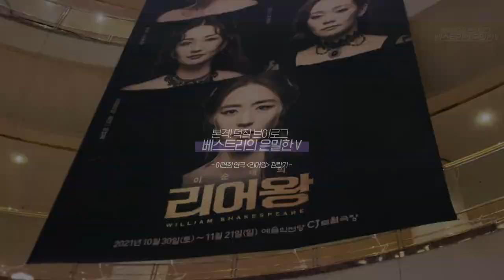[본격 덕질 VLOG] 베스트리의 은밀한V 이연희 연극 '리어왕' 관람기!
[VAST VLOG]

코딜리아 공주님을 만나러 가던 날💓

베스트리가 담아 온 설레이는 그 날의 공연 관람기!

연극 '리어왕' 마지막 공연까지

♪ Rose (Prod. by Lukrembo)